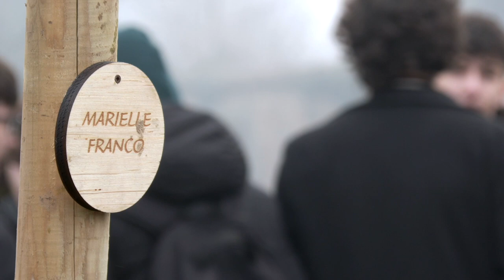Nel Giardino dei Giusti di Nichelino 10 nuovi alberi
Collocati dagli studenti delle scuole medie superiori in occasione del Giorno della Memoria per le vittime dell'Olocausto